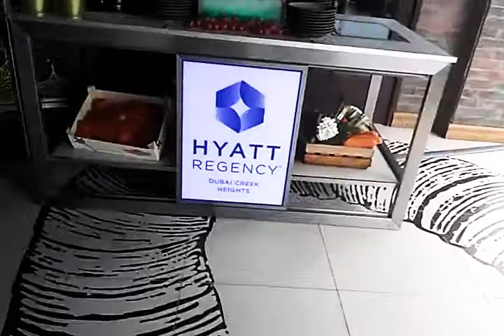VIP coffee break and break fast.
Hyatt life, Dubai , Eve viewing, morning Dubai ,